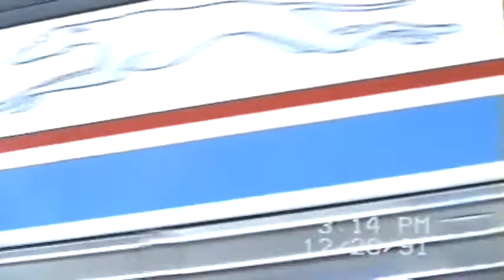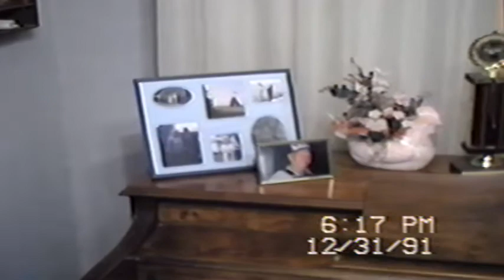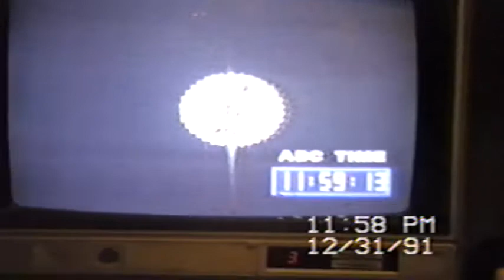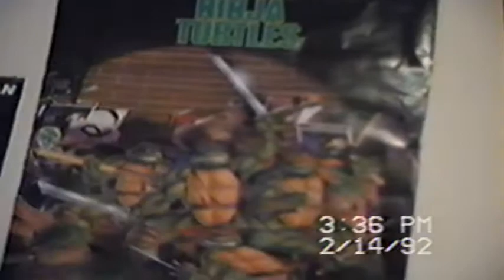Christmas 1991 to 2/14/92